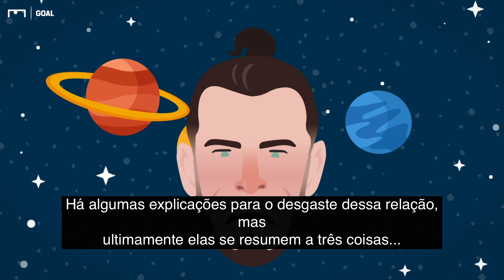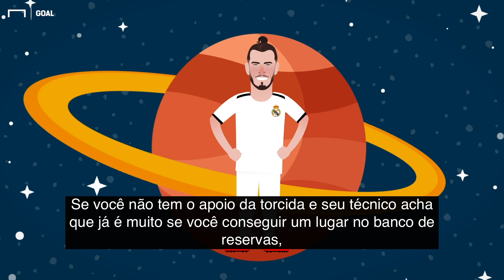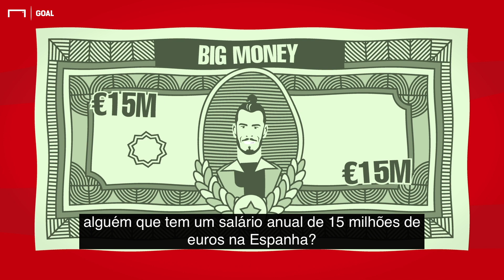Gareth Bale: Do topo do mundo ao fim da fila no Real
Contratação mais cara do futebol à época, Gareth Bale chegou muito badalado, fez gols importantes e empilhou conquistas no Real Madrid, mas hoje tem poucas perspectivas e está encostado no que deveria ser o auge da sua carreira. Nesta animação, a Goal mergulha no pesadelo do galês no Santiago Bernabeu.